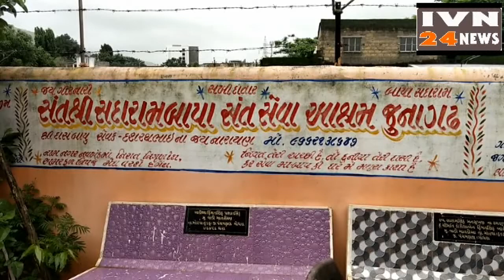सदारामबापा आश्रम अन्नदान जूनागढ़ , SADARAMBAPA AASHRAM ANNADAN